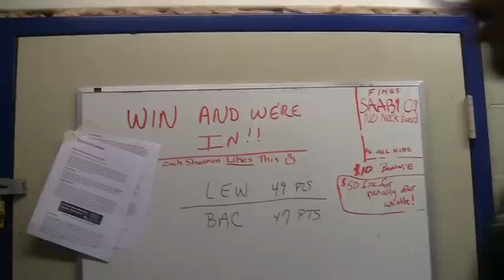Inside-Maineiacs Locker Room-H.264 for Apple TV.m4v